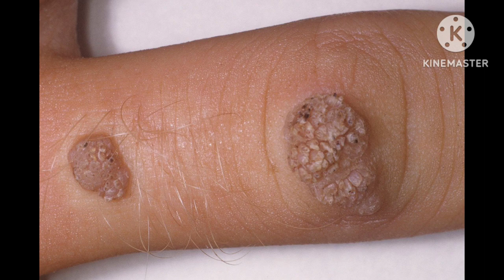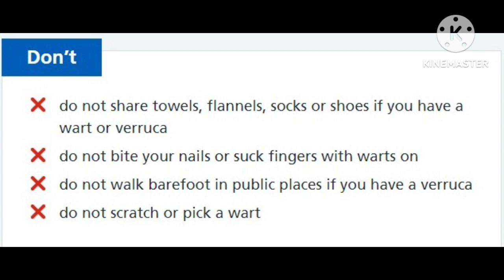warts and verrucas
Warts and verrucas are small lumps on the skin that most people have at some point in their life. They usually go away on their own but may take months or even years.